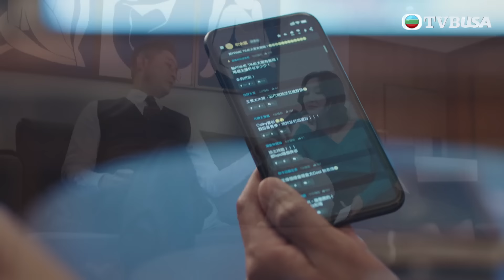新聞女王｜山寨王話事？｜佘詩曼｜馬國明｜李施嬅｜TVB港劇精華｜TVBUSA